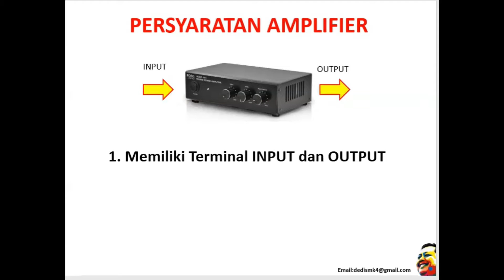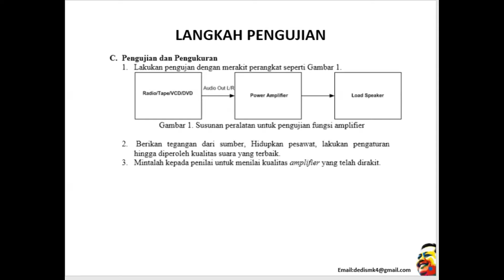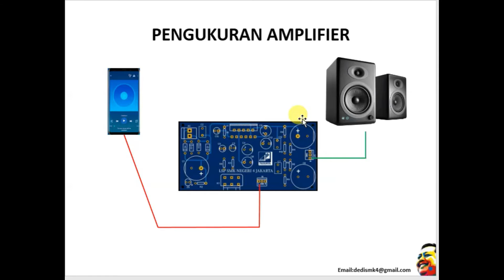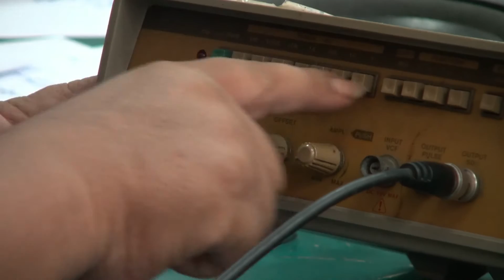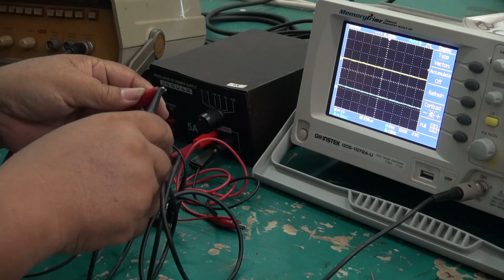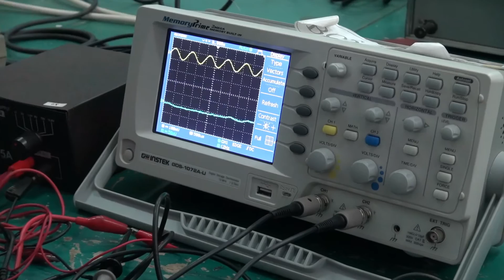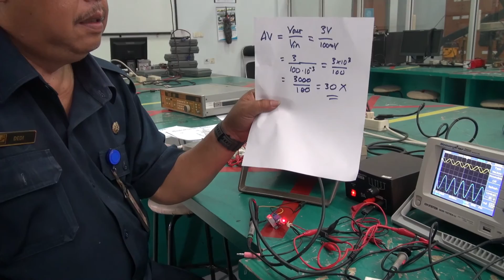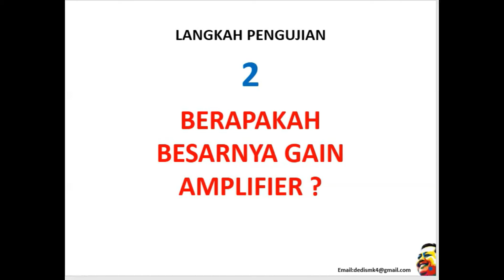PENGUJIAN dan PENGUKURAN AMPLIFIER 2 (bag.2 dari 3)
PENGUJIAN dan PENGUKURAN AMPLIFIER standar Industri adalah salah satu KOMPETENSI yang harus dimiliki Teknisi Audio atau Tamatan TAV SMK,Materi ini terdiri dari 3 SESI, Definisi,Persyaratan dan cara kerja AMPLIFIER (khususnya TDA2004) akan bahas tuntas pada edisi 1,Pengukuran dan Pengujian Test Audio dan Mengukur Gain AV dan dB di bahas pada Edisi ke 2 , dan pada bagian 3 membahas cara pengukuran DAYA Amplifier,Menentukan BAND WIDTH Penguat dan Pengukuran Pada kaki kaki IC Amplifier